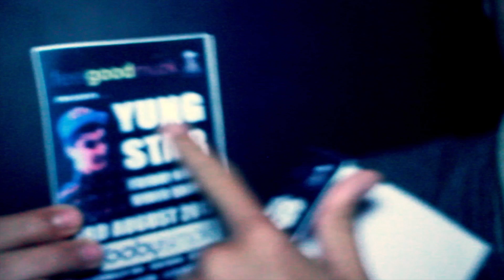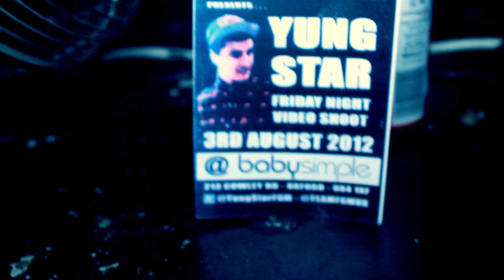Morrell 'Friday Night' || Official Trailer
WATCH THE OFFICIAL VIDEO NOW!!!

NEW TRAILER FROM MORRELL'S VIDEO 'FRIDAY NIGHT'
THE OFFICIAL VIDEO WILL BE RELEASED SOON!!
FOLLOW @TEAMFGMUK @CLOUDNINEVISUAL